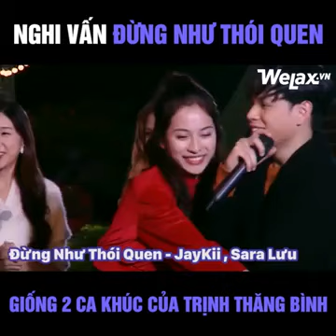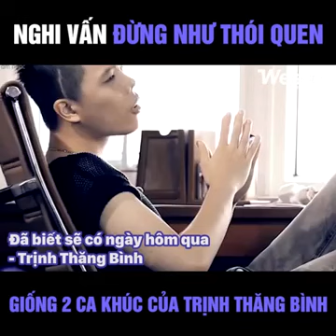Phản ứng của Sơn Tùng M-TP khi lắng nghe ca khúc mash-up của nhạc sĩ Dương Khắc Linh